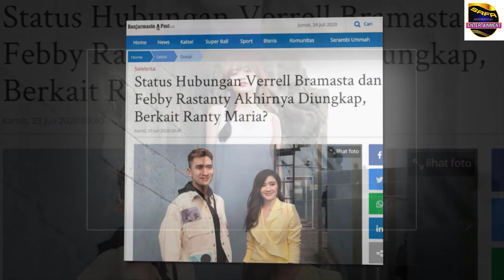Status Hubungan Verrel Bramasta Dan Febby Rastanty Akhirnya Diungkap ! Berkait Ranty Maria ??